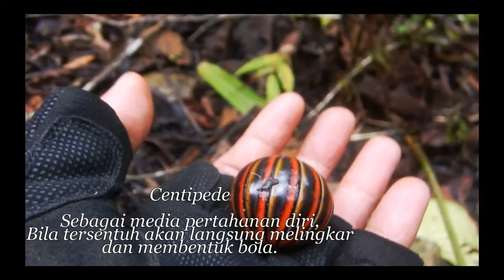WANITA CANTIK PUNAN BASAP PENGUASA PEGUNUNGAN KARST KALIMANTAN TIMUR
Karangan - East Kutai - East Borneo

Sebuah ekspedisi yang dimotori oleh lsm PKPB dan Masyarakat Adat Dayak Basap - Karangan - Kutai Timur - Kalimantan Timur, untuk menguak kisah leluhur Dayak Basap/Dayak Lebbo di kawasan Karst Sangkulirang - Mangkalihat.

Perjalanan menembus Rain Forest yang luar biasa serunya dengan batuan karst yang tajam dan licin!